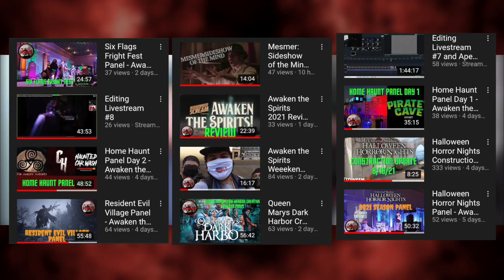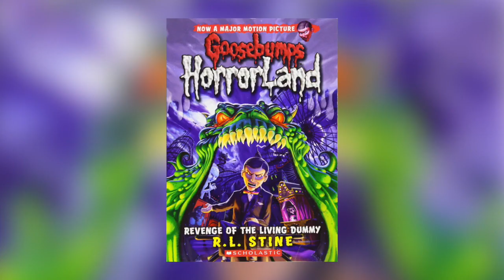Knotts Scary Farm 2021: Most Anticipated Mazes!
Sammy and I list our most anticipated mazes for the Knotts Scary Farm 2021!
This video was graciously edited by Manny from the Omni Adventures!